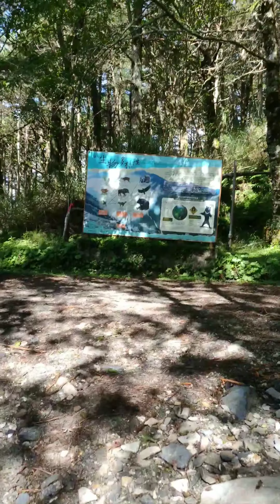嘉明湖高山背工協作運補食材當日往返🏃